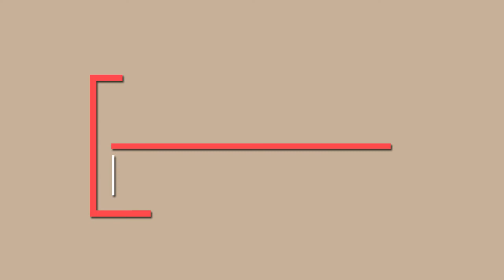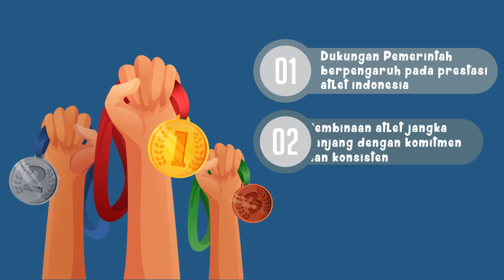Asian Games 2018 : Prestasi Atlet, Indonesia Juara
Bagaimana strategi pemerintah untuk meningkatkan prestasi atlet Indonesia ?

Apakah Asian Games 2018 menjadi momentum untuk atlet Indonesia menjadi idola baru dan meningkatkan prestasi bangsa ???

Info diskusi lengkap bisa saksikan dalam Live Streming